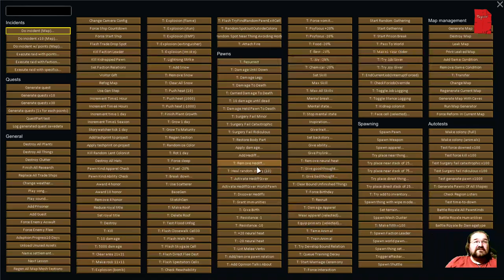Statt Filmabend Staffel 3 Episode 33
Insektenplage und einige Überraschungen